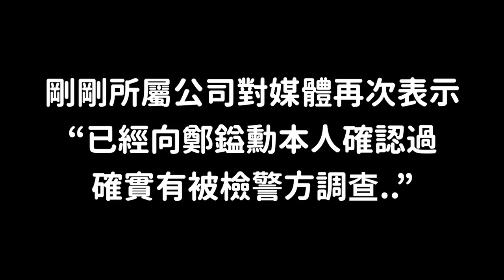BTOB鄭鎰勳接受檢方調查..韓國網友們的反應！/具荷拉親母真讓人上火..｜DenQ